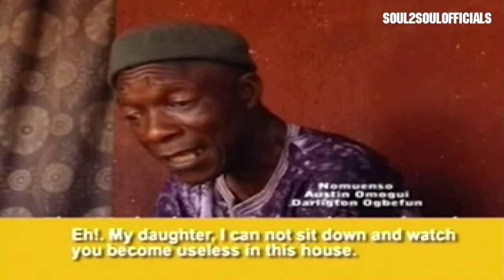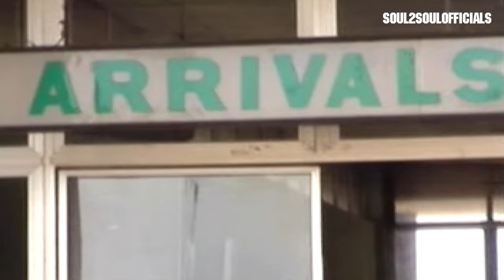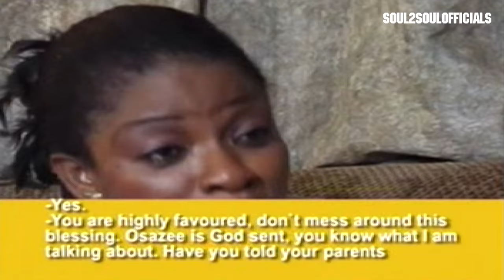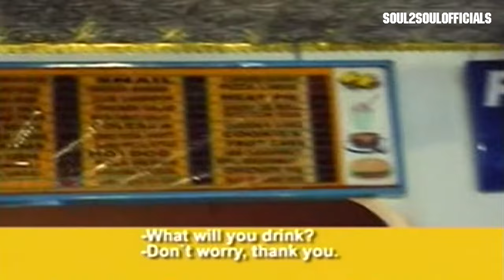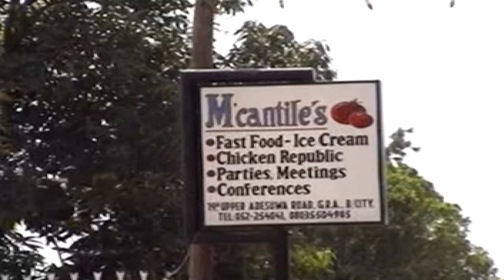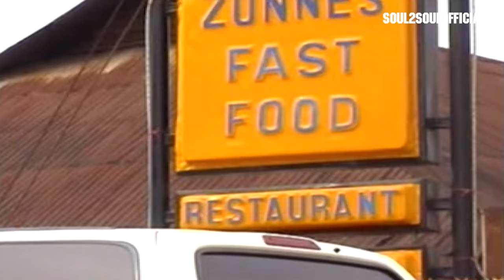OSEVBUNU PART 1 [LATEST BENIN MOVIE]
OSEVBUNU PART 1 [LATEST BENIN MOVIE 2024]...Want more Benin Movies?